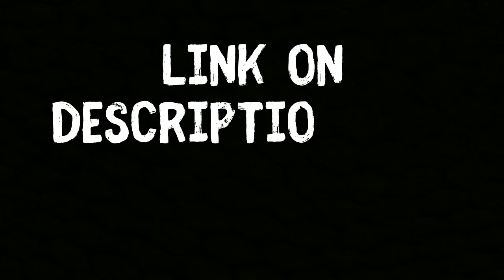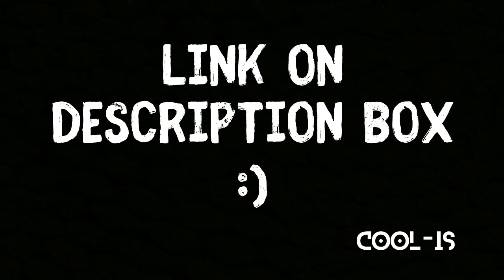Idol Radio Extraordinary You Cast Full Indo Sub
source : mbc idol radio

Idol Radio Ex-You yang dulu sempet di upload disini kena copy right, jadi di upload di gdrive. mohon pengertiannya yaa, makasih semuanya dan maapkan 🙏